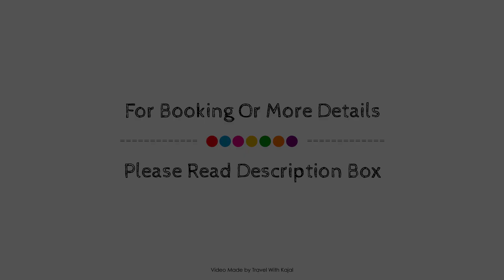House of Java #111, Cagayan De Oro, Philippines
Searching For
1. House of Java #111 - Cagayan De Oro
2. House of Java #111 - Cagayan De Oro Virtual Tour
3. House of Java #111 - Cagayan De Oro Rooms
4. House of Java #111 - Cagayan De Oro Amenities
5. House of Java #111 - Cagayan De Oro Videos
6. House of Java #111 - Cagayan De Oro Offers
7. House of Java #111 - Cagayan De Oro Deals
Audio Credit:
Track Title: Blank Slate
Artist: VYEN